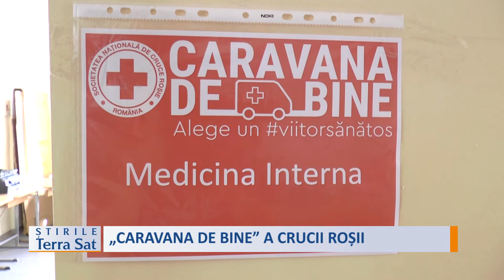„CARAVANA DE BINE” A CRUCII ROȘII